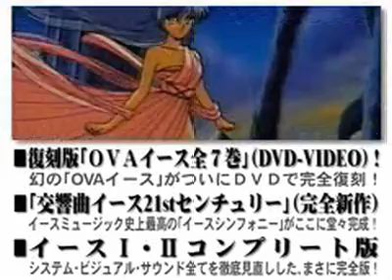Ys I,II Japanese Trailer